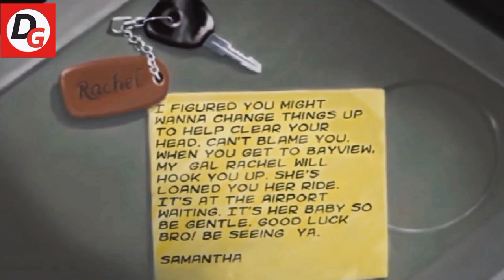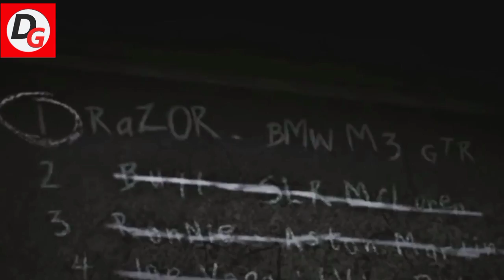Need For Speed Most Wanted Story Explained in Bangla | Need For Speed Timeline Explained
Need For Speed Story list:-

Hi gamers,
In this video I have shown you the need for speed most wanted story explanation in Bangla. Need for speed most wanted was the first racing game og maximum gamers of Bangladesh. In our childhood we have played need for speed most wanted a lot but we don't know the story behind the need for speed most wanted. That's why i have made this need for speed most wanted story summary video.
Hope you guys will enjoy this.

🕹It's the only Bangladeshi gaming channel where you'll find awesome story explanation of different video games in bangla. Hope You will love this.

★বন্ধুরা,
এ ভিডিওতে আমি নীড ফর স্পীড মোস্ট ওয়ান্টেড এর স্টোরি এক্সপ্লেইন করেছি। বাংলাদেশের বেশিরভাগ ছেলে/মেয়ে রেসিং গেমের সাথে পরিচিত হয়েছে এই নীড ফর স্পীড মোস্ট ওয়ান্টেড গেমের দ্বারা। আর তাছাড়া এর গল্পও অসাধারণ ছিলো। তবে এই গেমের গল্পটার সঠিক গতিবিধি  অনেকেই জানিনা। তাই আজ নীড ফর স্পীড মোস্ট ওয়ান্টেড এর স্টোরি এক্সপ্লেইন করলাম।

আমি হরহামেশাই বিভিন্ন ভিডিও গেম এর গল্পের ব্যখ্যা বা স্টোরি এক্সপ্লেইন তৈরি করি।

Need For Speed Most Wanted Story Explain in Bangla,
Need For Speed Most Wanted Story Summary,
Need For Speed Most Wanted Story Summary in Bangla,
racing game,
মুভিরগল্প ,
গেমেরগল্প,
movie explained in bangla,
nfsmw explained,
nfsmw story ,
Need For Speed Most Wanted Story Explained,
Need For Speed Carbon Story In Hindi,
Need For Speed Timeline,
Need For Speed Story Explained in Bangla,
Need For Speed Story Summary in Bangla,
Need For Speed Storyline in Bangla,
Need For Speed Story Recap in Bangla,
Need For Speed Story,
Need For Speed Movie Explained,
Need For Speed Movie Explained in Bangla,
মুভির গল্প,
গেমের গল্প,
story Recap,
Video Game Story Recap,
Video Game Story Explain,
Need For Speed Most Wanted Story Explained in Bangla,
Need For Speed Most Wanted Storyline in Bangla,